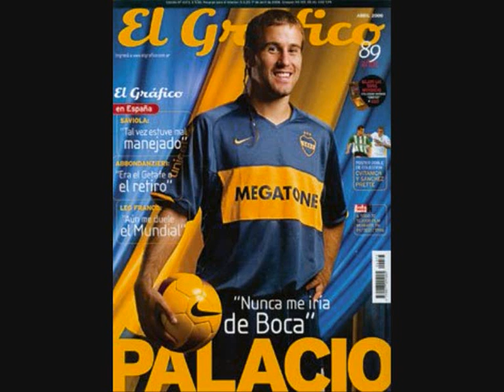rodrigo palacio !!!new!!! pics 2009-2010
rodrigo palacio !!!new!!! pics 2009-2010 by imad